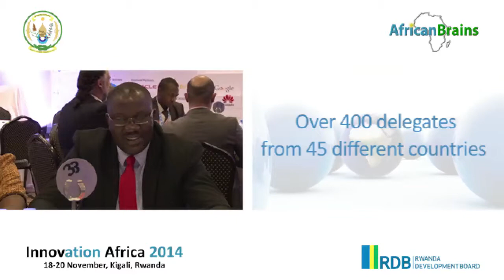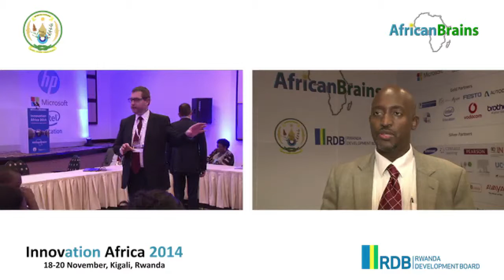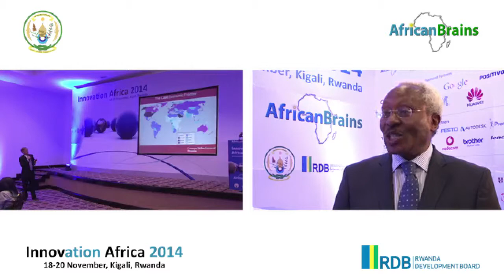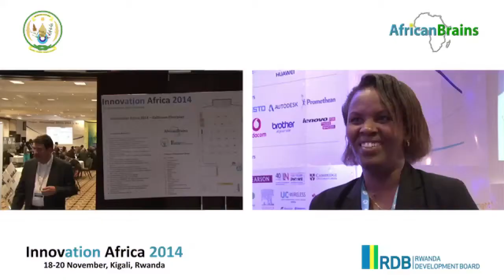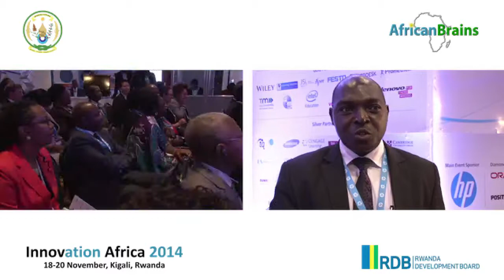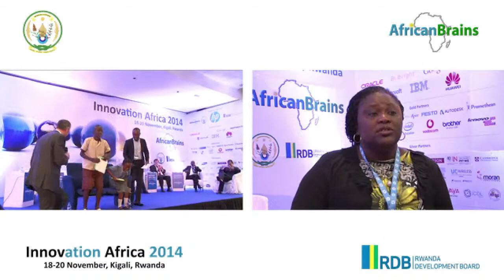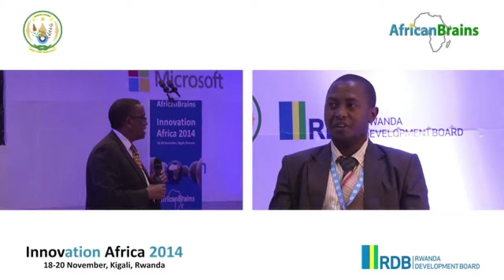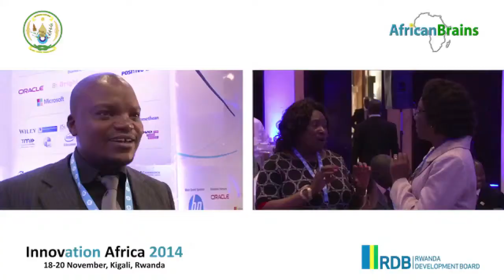Innovation Africa 2014 Feedback Video 1 - 18-20 Nov 2014, Kigali, Rwanda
Innovation Africa 2014
18-20 November, Kigali, Rwanda
Africa’s Number One Education & ICT Forum
Organised by AfricanBrains under the patronage of the Rwanda Ministry of Education

Feedback from the following:-
Bakuramutsa Nkubito - Special ICT Advisor to the Minister, Rwanda Ministry of Education
Prof Crispus Kiamba - University of Nairobi, Kenya
Dr Innocent Mugisha - Director General, Higher Education Council, Rwanda
Christine Nduwimana - Advisor to the Minister, Burundi Ministry of Higher Education & Scientific Research
Hon Barnabas Tinkasiimire MP - Member of Sessional Committee on ICT, Uganda ICT Parliamentary Committee
Vivienne Bamgboye - Directorate of ICT, Edo State, Nigeria
Mufudzi Mafoti - Principal ICT Officer, Zimbabwe Ministry of Primary and Secondary Education
Bereng Mokoara - IT Manager, Lesotho Ministry of Education & Training